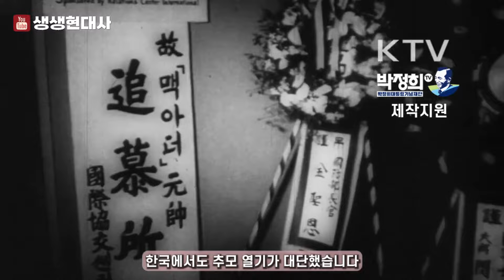은혜를 잊지 않는 대한민국, 맥아더 서거와 추모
* 후원문의
- 리멤버박정희 앱을 통해 후원해 주시기 바랍니다.